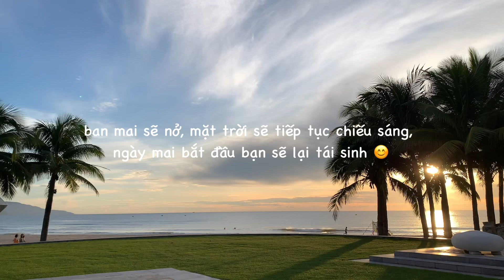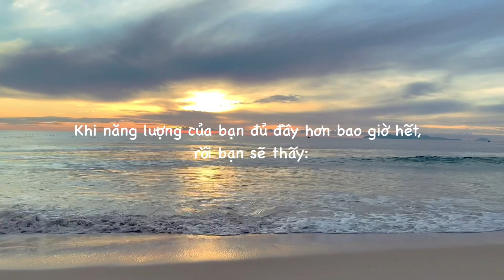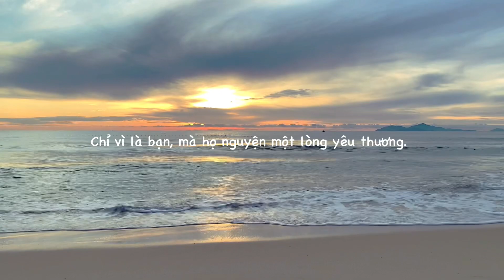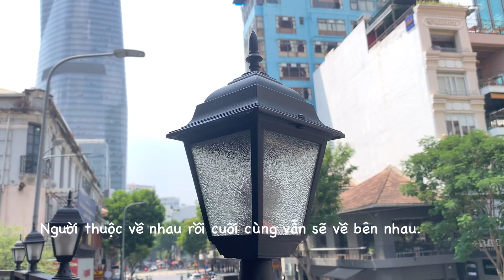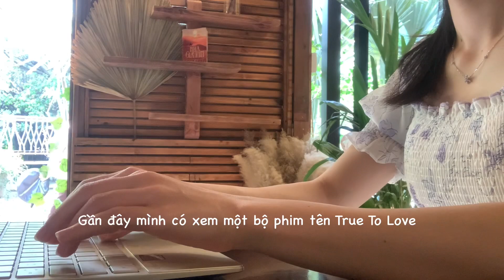Cuộc sống này đang nhiều màu sắc với em, mong anh đến là giúp nó trở thành bức tranh rực rỡ tươi đẹp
Video tổng hợp những khoảng khắc vui vẻ, hạnh phúc, cũng có thản nhiên tự tại của mình trong suốt thời gian qua và còn bao gồm những câu nói mang tính chữa lành mà mình sưu tầm được ---)Trả lại mình cho chính bản thân mình và chữa lành chính mình và là chính mình.

  -Nếu bạn giữ được ánh mặt trời ấm ap trong tim, thế giới của bạn  sẽ tươi sáng rực rỡ, nếu bạn trong sáng, nhân gian cũng sẽ trong sạch, nếu bạn đơn giản , vậy thì thế giới cũng chẳng phức tạp lắm đâu.
 -Có rất nhiều chuyện khiến bạn bất lực, nhưng mà hãy tin mình, ban mai sẽ nở, mặt trời sẽ tiếp tục chiếu sáng, ngày mai bắt đầu bạn sẽ lại tái sinh.
-Một ngày nào đó, sự cố gắng theo kịp ước mơ, vậy thì ước mơ tuyệt đối sẽ không phụ sự cố gắng. Hãy khiến bản thân trở thành người ưu tú xuất sắc, khi bạn tận tâm tận lực làm gì đó, cả thế giới này sẽ giúp bạn.
-Hy vọng ngay cả khi bạn không muốn biểu đạt, vẫn sẽ có người dịu dàng ôm lấy sự mệt mỏi của bạn. Trong thế giới người trưởng thành, thấu hiểu quan trọng hơn tình yêu.
-Tất cả những điều bạn mất đi đều sẽ trở lại theo một cách khác, đó cũng là sự dịu dàng độc nhất mà thế giới này dành tặng cho riêng bạn.
- Dường như trong một khoảng khắc nào đó, bạn không muốn phải tự gồng mình nữa. Muốn được che chở vỗ về, muốn được nghe người mình yêu nói những lời ngọt ngào.
-Một người rực rỡ như ánh dương, người không khiến bạn phải xóa ảnh đại diện, tắt trạng thái hoạt động hay thu mình lại trong thế giới nhỏ để tự chữa lành những nỗi buồn.
-Người ấy sẽ khiến những ngày tồi tệ nhất hóa ra cũng không tệ đến thế., bạn sẽ bước đi trên chặng đường mới và những ngày hạnh phúc phía trước càng trở nên trọn vẹn hơn.
-Khi năng lượng của bạn đủ đầy hơn bao giờ hết, rồi bạn sẽ thấy: ”ồ, hóa ra mọi chuyện đều nhẹ nhàng như vậy”.
-Cảm giác ấm áp không phải là khi bạn ngồi giữa chốn đông người. Mà chính là lúc, trong quỹ thời gian ít ỏi, người ấy chọn ngồi cạnh bạn. Với cả thế giới bạn chỉ là một cá nhân nhưng đối với người đó bạn là cả thế giới.
-Họ xuất hiện để bạn biết rằng sự chờ đợi bấy lâu là xứng đáng. Cả khi uống say rồi sẽ nhìn bạn bằng đôi mắt lấp lánh, nói với bạn vô vàn lời lãng mạn. Chỉ vì là bạn, mà họ nguyện một lòng yêu thương.
-Vũ trụ muốn nói rằng bạn rất tuyệt vời. Tương lai sau này còn rất dài, đừng vì một ngày u ám mà bỏ cuộc. Sẽ có những đoạn đường bạn phải vừa đi vừa khóc, nhưng đừng lo, mọi thứ rồi sẽ ổn thôi.
-Có người rực rỡ như mặt trời, có người dịu dàng như mặt trăng, có người lung linh như ngôi sao nhỏ… nhưng tất cả đều mang ánh sáng đến cho thế giới. Bạn là mặt trời, mặt trăng hay vì sao nhỏ?
-Vào một ngày đẹp trời nào đó, bạn sẽ quên được những điều đáng lẽ bạn phải quên từ rất lâu rồi. Và thay vào đó bạn sẽ gặp được những thứ đáng phải gặp trong đời.
-Vũ trụ muốn nói với bạn rằng bầu trời không phải lúc nào cũng xanh, cuộc đời không phải lúc nào cũng suôn sẻ và quan trọng là thái độ của bạn đón nhận mà thôi.
-Người thuộc về nhau rồi cuối cùng vẫn sẽ về bên nhau. Giữa dòng chảy của thời gian, bạn có thể lãng phí rất nhiều năm tháng, nhưng trong vô vàn những ngả đường chia ly, vẫn chứa vô vàn lí do gặp lại.
-Nếu bạn có một tâm hồn nhạy cảm, hãy đi tìm cho mình những trái tim rộng mở. Mong bạn hiểu rằng, bản thân thật sự nhạy cảm là một vẻ đẹp và bạn xứng đáng với những điều tốt đẹp nhất!
-Mong anh đến bên em cả khi em năng lượng đủ đầy, vui vẻ và cả khi em cạn kiệt sức lực.

Các bạn kết nối với mình qua các kênh này nữa nhé!

Nguồn nhạc: ( Music) KineMaster

Công cụ quay video: ( Equipments and others)
Camera: Iphone 12 Pro
Edit: KineMaster